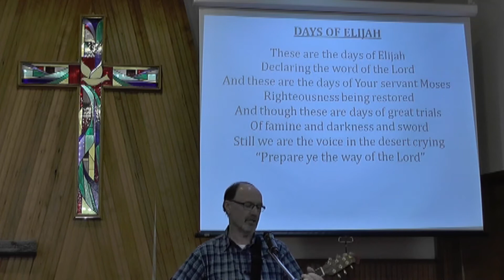Soldiers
We are soldiers of Christ.
To get the church sermon notes and other information please visit our